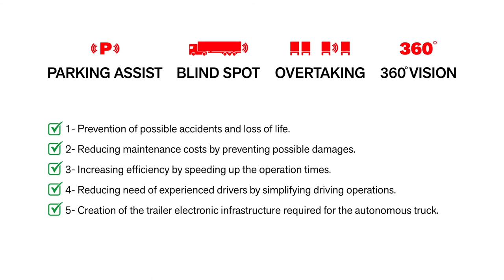Kässbohrer Advanced Driver Assistance Systems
Kässbohrer Advanced Driver Assistance Systems with Park assist with novel reverse parking technology, Advanced Blind Spot detection with night vision, Overtaking assist enabling full calculations and safe takeover of the entire truck-trailer combination as well as 360° view is a step in the smart trailer that needs to evolve for full automated driving of the future.